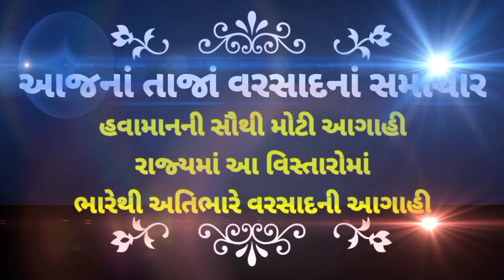15 મી ઓગષ્ટ સૌથી મોટી આગાહી | બંગાળની ખાડી લો પ્રેશર સિસ્ટમ |સૌરાષ્ટ્ર દ.ગુ કચ્છ ભારે પવન સાથે વરસાદ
15 મી ઓગષ્ટ સૌથી મોટી આગાહી | બંગાળની ખાડી લો પ્રેશર સિસ્ટમ |સૌરાષ્ટ્ર દ.ગુ કચ્છ ભારે પવન સાથે વરસાદ

વરસાદના_લાઈવ_સમાચાર,
વરસાદના_તાજા_સમાચાર,
વરસાદના_આજનાં_તાજા_સમાચાર,
ભારેથી_અતિભારે_વરસાદની_આગાહી,
સાયક્લોનિક_સરકયુલેશન_સિસ્ટમ,
વરસાદના_સમાચાર,
આગાહી,
હવામાન_વિભાગની_આગાહી,
હવામાન_વિભાગ,
હવામાન_વિભાગ_ની_સૌથી_મોટી_આગાહી,
હવામાન_વિભાગની_વરસાદની_આગાહી,
વરસાદી_સિસ્ટમ,
હવામાન_વિભાગ_દ્વારા_વરસાદની_આગાહી_કરવામાં_આવી_છે.

આગામી_24_કલાક_ની_વરસાદની_આગાહી,
આગામી_36_કલાકની_વરસાદની_આગાહી,
આગામી_48_કલાકની_વરસાદની_આગાહી,
આગામી_72_કલાકની_વરસાદની_આગાહી,
આગામી_2_દિવસ_વરસાદની_આગાહી,
આગામી_3_દિવસ_વરસાદની_આગાહી,
આગામી_4_દિવસ_વરસાદની_આગાહી,
આગામી_5_દિવસ_વરસાદની_આગાહી,

બંગાળની_ખાડીમાં_લો_પ્રેશર,
અરબી_સમુદ્રમાં_નવી_સિસ્ટમ,
અરબી_સમુદ્રમાં_લો_પ્રેશર,
અરબી_સમુદ્રમાં_સાયક્લોનિક_સિસ્ટમ,
લો_પ્રેશર,

વરસાદ_આગાહી,
વરસાદ_ના_સમાચાર,

gujarat_varsad,
havaman_vibhag,
varsad_agahi,
cyclone,
skymet,
breaking_news,
varsad_ni_agahi,
varsad_live_samachar,
aajna_varsad_Samachar,
havaman_vibhag_ni_varsad_agahi,

Hello Friends.
નમસ્કાર મિત્રો.

અમારી ચેનલ ના વિડીયો ને જોવા કે ન હોવા એ અમે તમારા ઉપર છોડીએ છીએ.